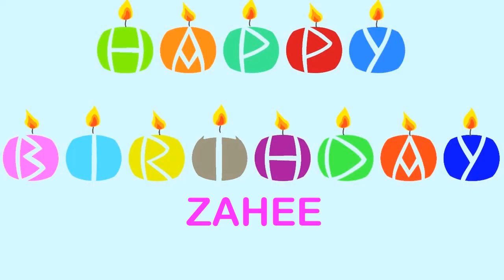Zahee Wishes & Mensajes